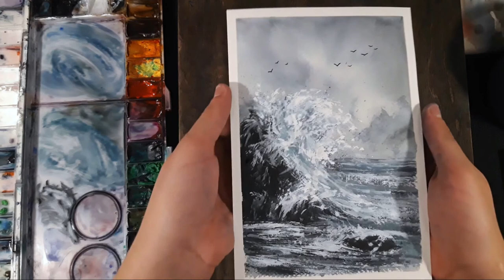ASMR Watercolor Painting (Layered nature sounds and no talking) - "Crushing Waves"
Beginner watercolor practice how to paint Ocean wave crushing to rocks
ASMR setup layered with nature sounds, and no talking.

(Sorry for the camera focus going crazy)
Every comment and suggestion is greatly appreciated!
I started to learn painting a few month ago and listening to ASMR for years. I'm very dedicated to improve my art skills just as my ASMR skills so if you like this join me on this journey to master painting and arts and relax with the tingly sounds of painting!
I want to create a channel that is all about art and ASMR combined with nature and relaxation. Recently Im going through some life challenges art and ASMR helps me to deal with this and I want to share this with you and create something like a healing art thing if it makes sense. I want to help you with my paintings to relax, sleep better to inspire you or just to get in a nice mood!